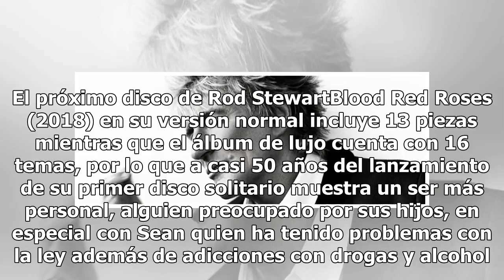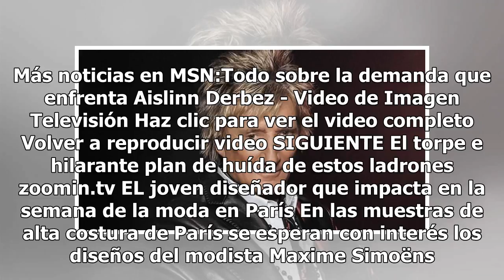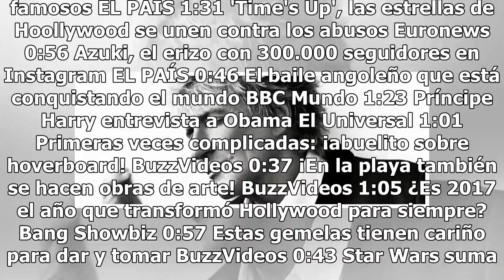Rod Stewart anuncia el lanzamiento de su trigésimo álbum de estudio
El cantante londinense de 73 años demuestra que para la música no hay edad, razón por la cual anunció su nuevo álbum Blood Red Roses (2018). Aunado al anuncio, Rod Stewart compartió el primer sencillo que se desprende del disco 'Didn't I' una pieza que él considera madura y profunda. Tras Another Co...